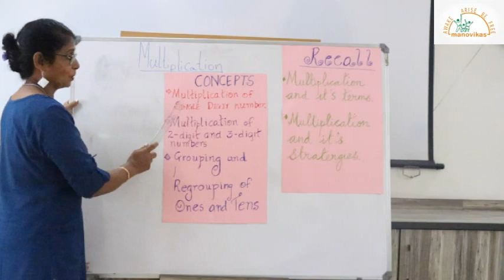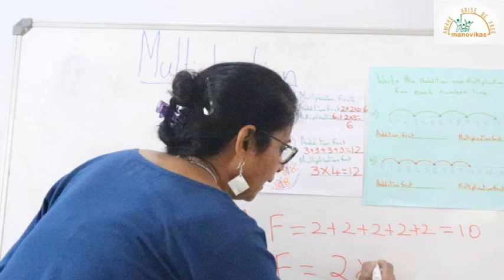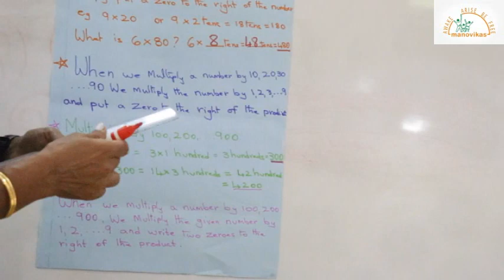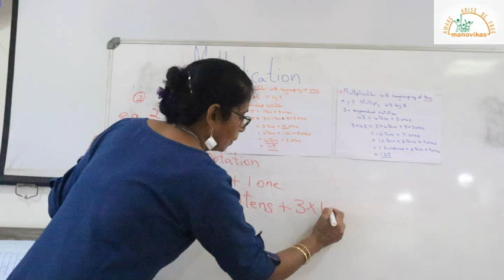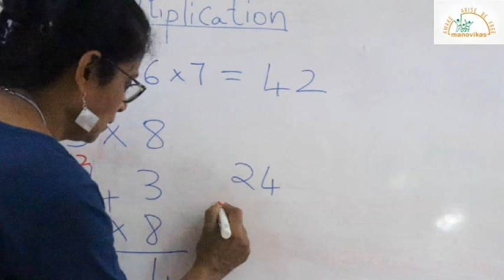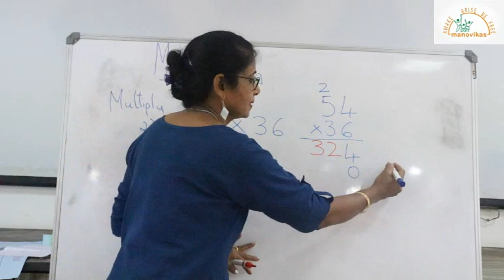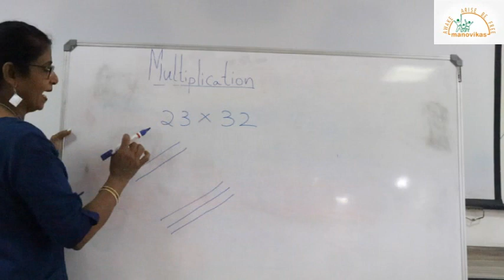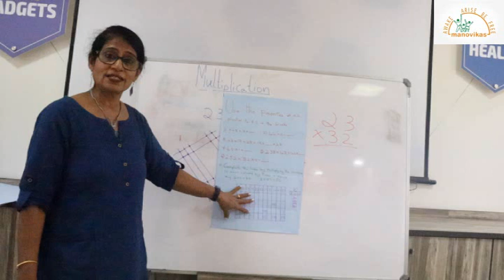Class III Maths Multiplication